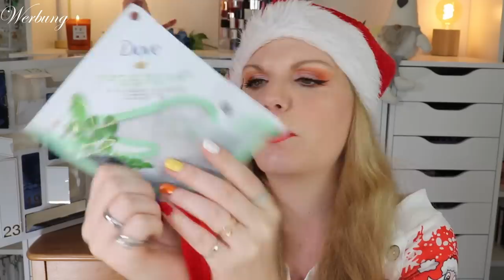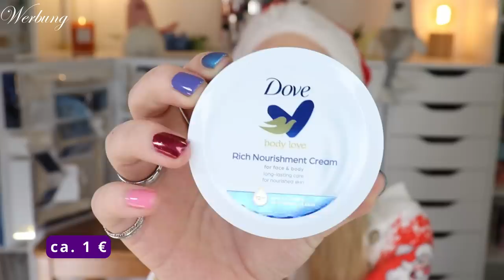SCHADE SCHOKOLADE - Dove Adventskalender 2022 | Unboxing | Claudis Welt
Heute habe ich den dove pflege adventskalender 2022 für euch.
Regulär kostet er 49,99 € und ist hier verfügbar

00:00 Ho Ho Ho ihr Lieben!
00:43 Kläppchen 1
01:24 Kläppchen 2
01:46 Kläppchen 3
02:24 Kläppchen 4
03:08 Kläppchen 5
03:34 Kläppchen 6
04:08 Kläppchen 7
04:37 Kläppchen 8
04:46 Kläppchen 9
05:14 Kläppchen 10
05:38 Kläppchen 11
06:26 Kläppchen 12
06:47 Kläppchen 13
07:06 Kläppchen 14
07:31 Kläppchen 15
08:00 Kläppchen 16
08:20 Kläppchen 17
08:49 Kläppchen 18
09:36 Kläppchen 19
10:05 Kläppchen 20
10:42 Kläppchen 21
11:06 Kläppchen 22
12:11 Kläppchen 23
13:06 Kläppchen 24
13:35 Mein Fazit

Liebe Grüße
Claudi